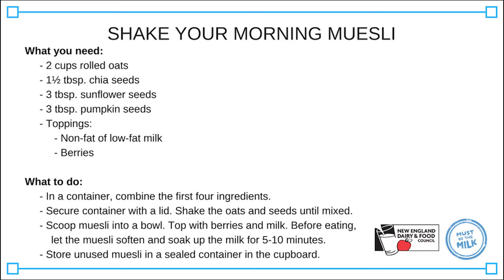Shake Your Morning Muesli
Ingredients:
2 cups rolled oats
1 1/2 tbsp. chia seeds
3 tbsp. sunflower seeds
3 tbsp. pumpkin seeds

Toppings:
-Milk
-Berries

What to do:

-In container, combine the first four ingredients.
-Secure container with a lid. Shake the oats and seeds until mixed.
-Scoop muesli soften and soak up the milk for 5-10 minutes.
-Store unused muesli in a sealed container in the cupboard.